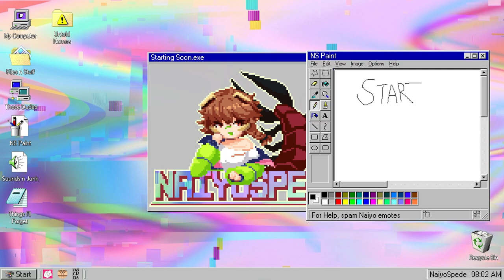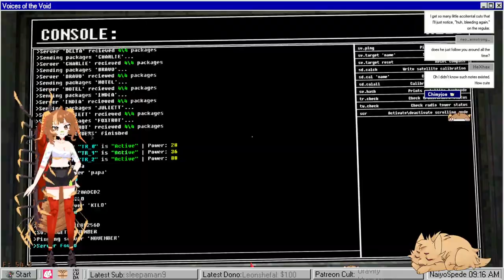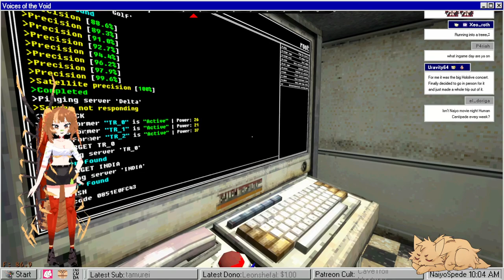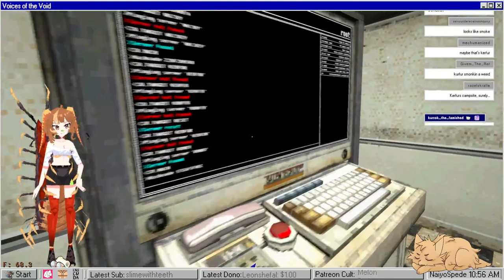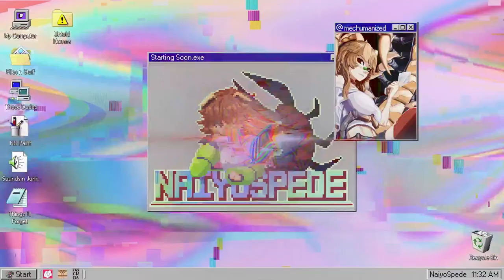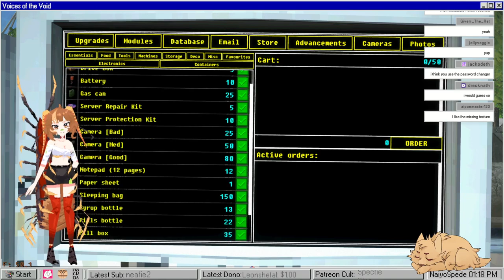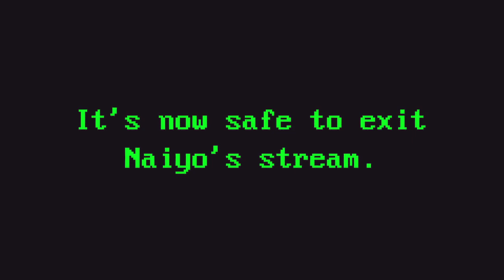Voices of the Void VOD #8 | NaiyoSpede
Naiyo Spede is a virtual streamer (commonly shortened to vtuber) with a centipede (Scolopendra gigantea) motif.
She can usually be found being awful at games but making chat laugh with subpar jokes.